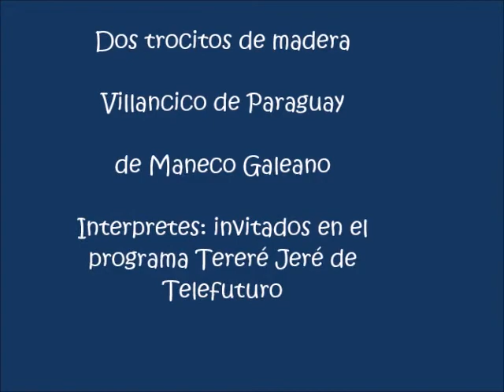Dos trocitos de madera. Grabado en Tereré jeré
Villancico paraguayo, grabado en vivo en el programa de televisión Tereré Jeré de Telefuro, en Asunción por numerosos cantantes y grupos